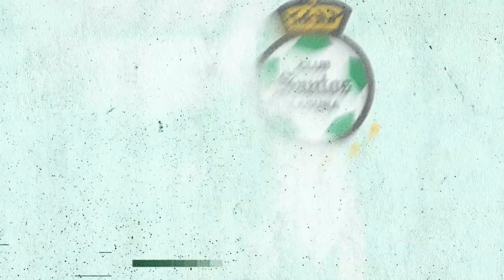RESUMEN // SANTOS LAGUNA 2-0 JUAREZ //J15 LIGAMX